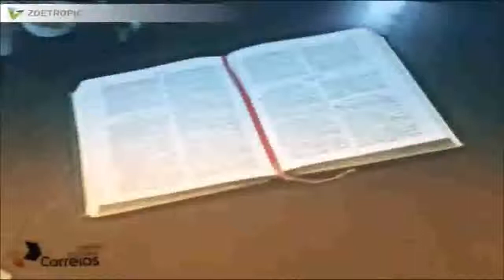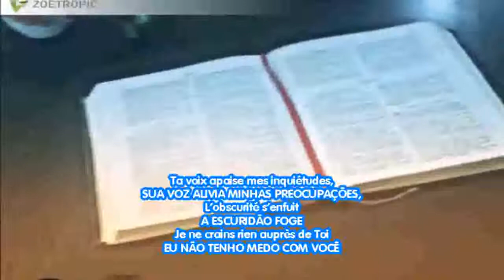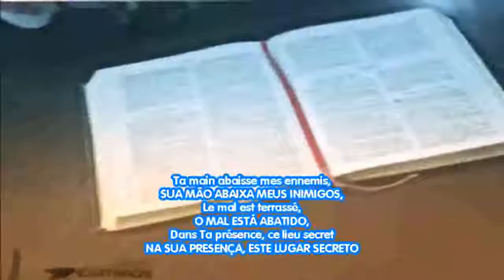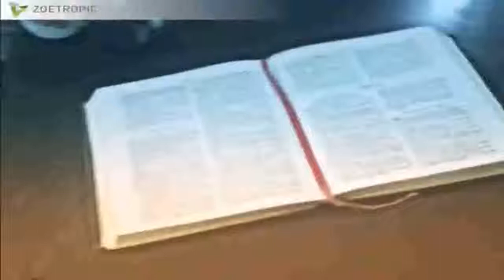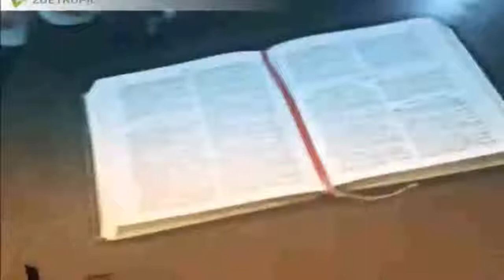Dans le lieu secret | Groupe Passion